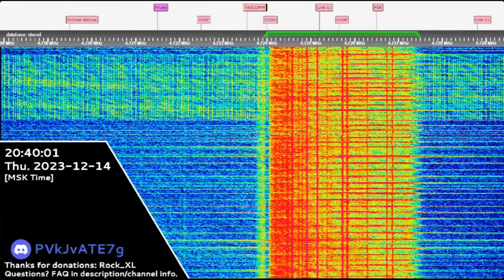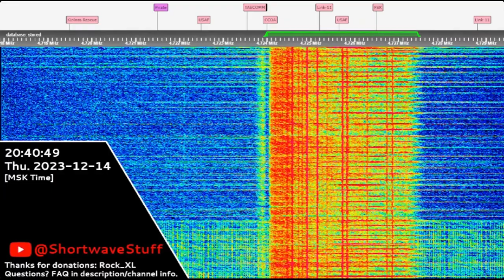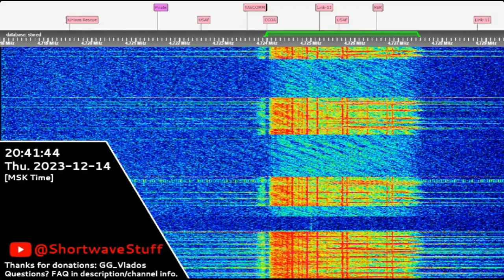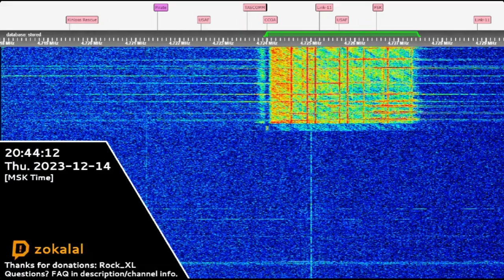HFGCS | 14th December 2023 | EAMs + Accidental transmission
HFGCS (aka. High Frequency Global Communication System)
Timecodes:
00:00 - Royalist - EAM 1
02:46 - Royalist - EAM 2
04:39 - Royalist - EAM 3
07:12 - Royalist - EAM 4
10:51 - Royalist - Standing by for traffic
11:41 - Royalist - Accidental message
12:23 - Black Screen (Outro)
Hope you will enjoy! 😉